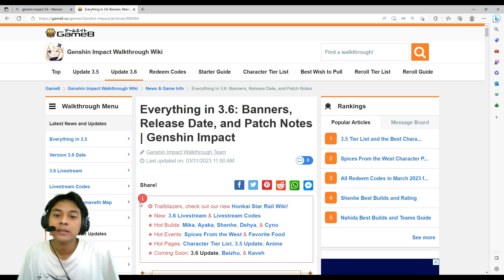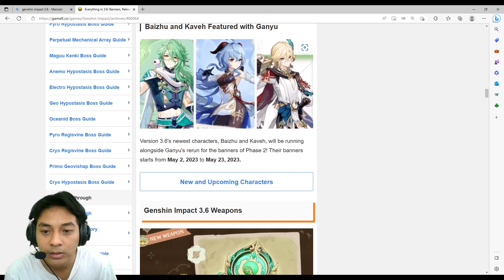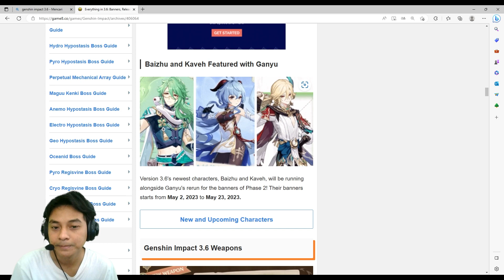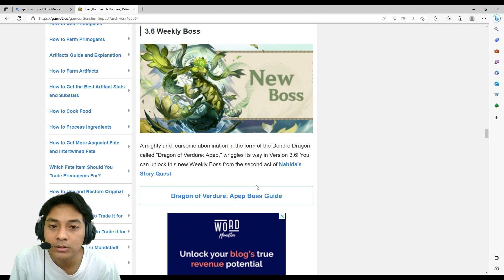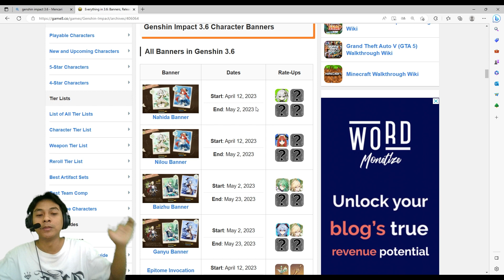GENSHIN IMPACT 3.6 RELEASE DATE, BANNER CHARACTER, EVENT, NEW MAPS, OFFICIAL CONFIRMED ❗